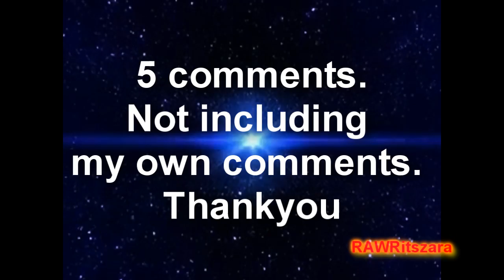WATCH!!!!:D xx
5+comments for me to start writing a 2nd series for How To Save A Life?
I know, its alot, but if you guys like it, then you can do this many:D xxxxxxxxxxxxxxxxxxxxxxxxxxxxxxxxxxxxxxxxxxxxxxxxxxxxxxxxxxxxxxxxxxxxxx